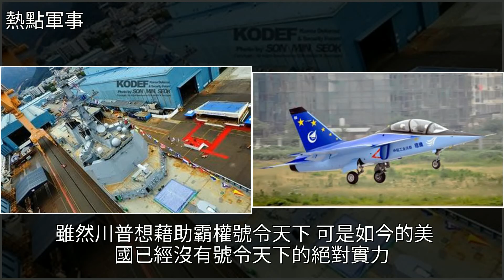振奮！中俄贏了，美主動在伊朗石油問題上妥協，大敵當前絕無妥協，[熱點軍事]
振奮！中俄贏了，美主動在伊朗石油問題上妥協，大敵當前絕無妥協 [熱點軍事]中俄關系,石油,能源,歐洲,時政外交振奮！中俄贏了，美主動在伊朗石油問題上妥協，大敵當前絕無妥協 [熱點軍事]中俄關系 石油 能源 歐洲 時政外交